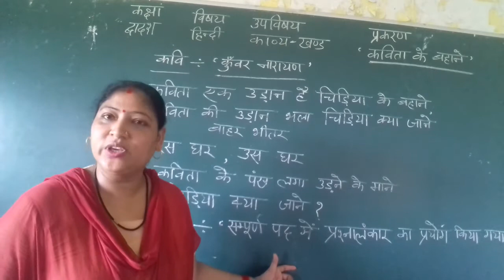Class 12th Hindi Part 6